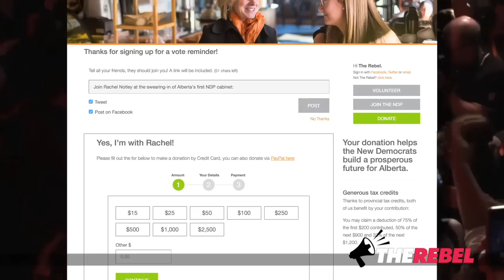Alberta's Notley turns swearing-in into tacky NDP fundraiser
Rachel Notley shocked the country when her NDP won a majority victory in Alberta.

She's off to a bad start, after her team tried to turn her swearing-in ceremony into a partisan fundraiser!

Richmond Hill city council won’t sing O Canada because it contains the word “God.”
SIGN THE PETITION to SaveOCanada.ca